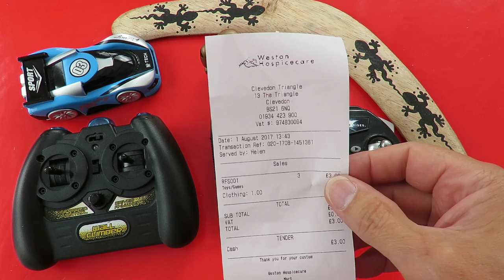CSGorG? Infrared toy wall climber controller boomerang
Charity Shop - Gold or Garbage? Infrared toy, wall climber, controller,boomerang.